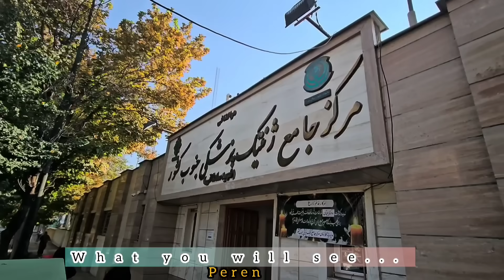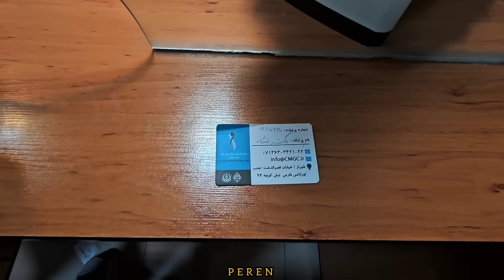💌Samira goes to meet Najmeh in Shiraz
Dear viewers, welcome to Pern channel. Thank you for being with us and watching our blogs. I hope you will stay with us until the end.

In this episode, you will watch that Najmeh and Ava as well as Tianaz go to Shiraz city🏙🌄
Shiraz city is one of the big cities of Iran.
The city of Shiraz, which has a long history, is very advanced in terms of medicine, this city has skilled doctors.
People from all parts of the country, especially the south of Iran, go to the city of Shiraz, where they go to medical clinics.
Samira, who is one of our dear friends in Shiraz city, has taken care of Najmeh and her children all these days and accompanied them to medical clinics.